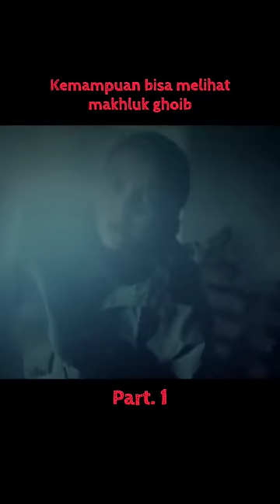Berkelahi dengan kuyang dan mba kunti, cowok ini udah biasa. Dia bisa lihat yang ghoib